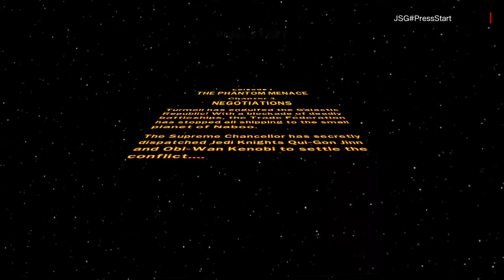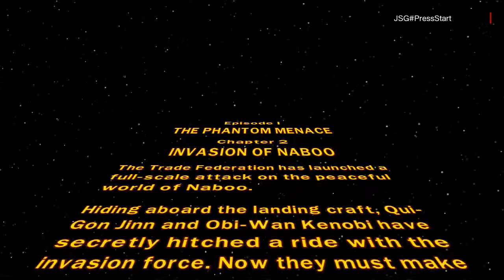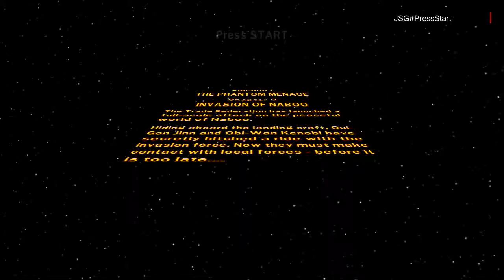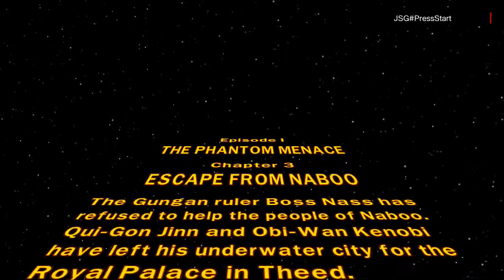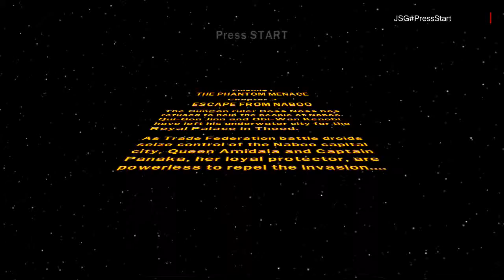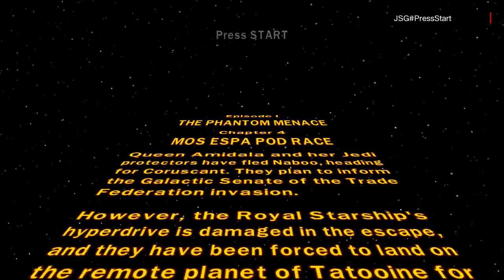Lego Star Wars The Complete Saga Pt1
Watch as we play through the entirety of Lego Star Wars The Complete Saga on the Xbox 360.